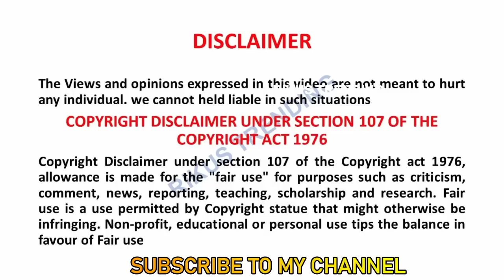Kayal Serial | 12 June 2023 | Kayal Serial Full Episode | Sun tv Serials | Tamil Serial Review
Kayal Serial | 12 June 2023 | Kayal Serial  Full Episode | Sun tv Serials Serial Review